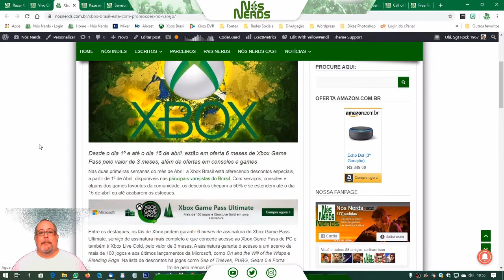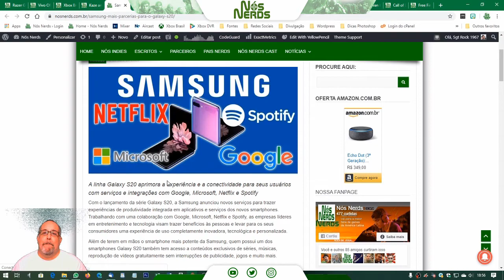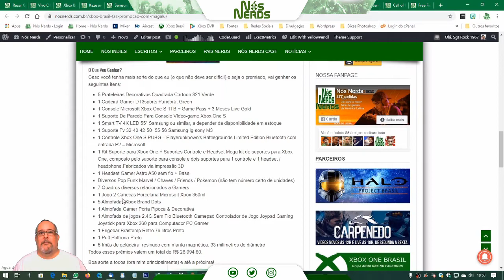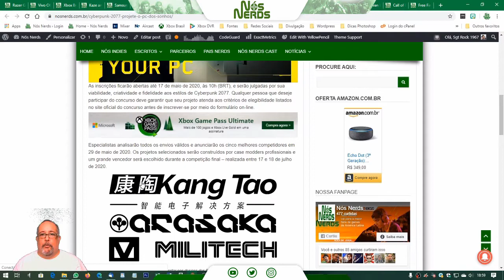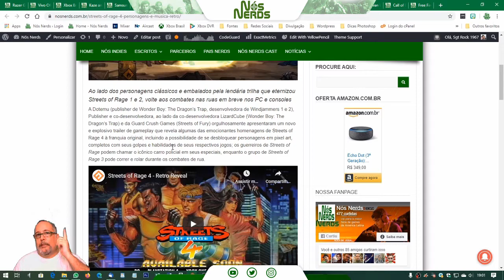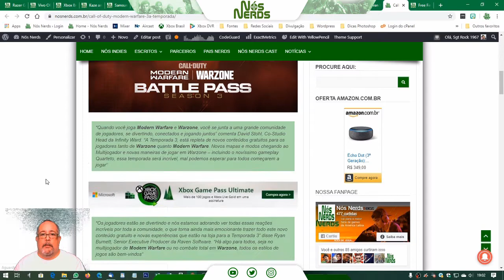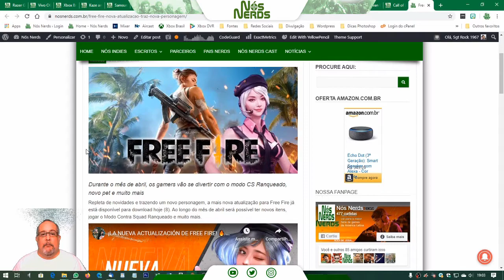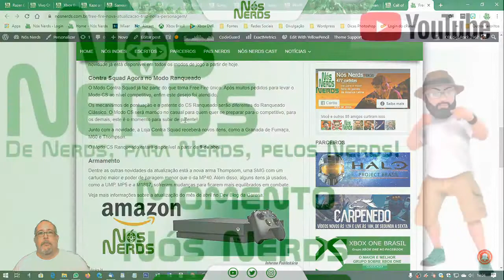Momento Nós Nerds 33 – Nós Nerds